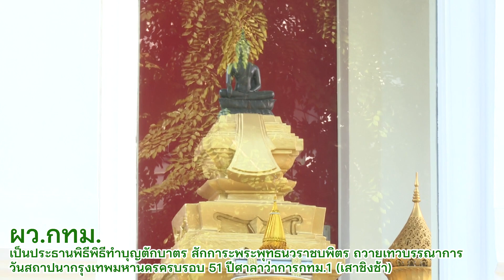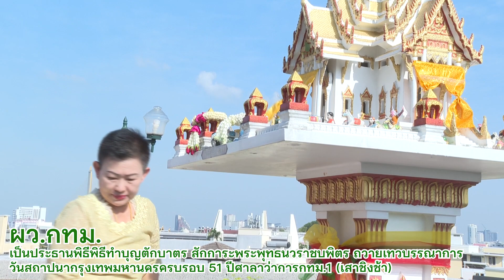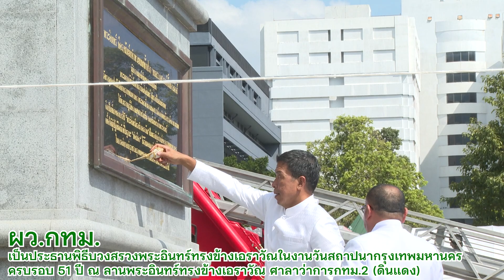กทม.ครบรอบ 51 ปี ก้าวสู่ปีที่ 52 เดินหน้าอย่างต่อเนื่อง เพื่อมหานครน่าอยู่สำหรับทุกคน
เนื่องในวันครบรอบสถาปนากรุงเทพมหานครครบรอบ 51 ปี (14 ธ.ค.66) กรุงเทพมหานครกำหนดจัดพิธีงานวันสถาปนากรุงเทพมหานครครบรอบ 51 ปี โดยมี นายชัชชาติ สิทธิพันธุ์ ผู้ว่าราชการกรุงเทพมหานคร เป็นประธานในพิธี พร้อมด้วย นายวิรัตน์ มีนชัยนันท์ ประธานสภากรุงเทพมหานคร พญ.วันทนีย์ วัฒนะ รองปลัดกรุงเทพมหานคร รักษาราชการแทนปลัดกรุงเทพมหานคร คณะผู้บริหารกรุงเทพมหานคร สมาชิกสภากรุงเทพมหานคร ข้าราชการ และบุคลากรในสังกัดกรุงเทพมหานคร ร่วมพิธี ณ ศาลาว่าการกรุงเทพมหานคร (เสาชิงช้า และศาลาว่าการกรุงเทพมหานคร 2 (ดินแดง) ตลอดทั้งวัน

โดยกิจกรรมประกอบด้วย เวลา 07.00 น. พิธีทำบุญตักบาตรพระสงฆ์และสามเณร จำนวน 152 รูป ณ บริเวณลานคนเมือง ศาลาว่าการกรุงเทพมหานคร (เสาชิงช้า) เขตพระนคร เวลา 09.09 น. พิธีสักการะพระพุทธนวราชบพิตร และพิธีถวายเทวบรรณาการ (พิธีบวงสรวงศาลพระภูมิ “หลวงปู่มงคลประสาท” และศาลจีน “เจ้าพ่อเพ่งนั้มกิมไซ”) ณ ศาลาว่าการกรุงเทพมหานคร (เสาชิงช้า) เขตพระนคร

จากนั้น เวลา 10.49 น. พิธีบวงสรวงศาลพระภูมิชัยมงคล และศาลคุณตา-คุณยาย ณ ลานสำนักการโยธา ศาลาว่าการกรุงเทพมหานคร (ดินแดง) และเวลา 11.09 น. พิธีบวงสรวงพระอินทร์ทรงช้างเอราวัณ ณ ลานพระอินทร์ทรงช้างเอราวัณ ศาลาว่ากรุงเทพมหานคร (ดินแดง)

นอกจากนี้ หน่วยงานในสังกัดกรุงเทพมหานคร ได้จัดกิจกรรมบำเพ็ญประโยชน์แก่ผู้ยากไร้ ผู้ด้อยโอกาส ผู้พิการ ผู้สูงอายุ การบริจาคโลหิต กิจกรรมบำเพ็ญกุศลต่าง ๆ ตั้งแต่วันที่ 1- 14 ธันวาคม 2566 เพื่ออุทิศส่วนกุศลให้กับข้าราชการและบุคลากรกรุงเทพมหานครที่ล่วงลับไปแล้ว และเพื่อความเป็นสิริมงคลให้กับผู้ปฏิบัติงานทุกคน